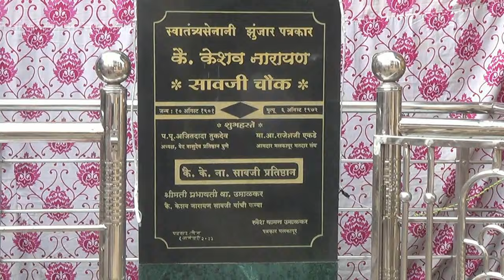कै के ना सावजी चौक मलकापूर येथे पत्रकार दिन सम्पन्न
6 January 2024
Malkapur - 443101 Dist. Buldhana - Maharashtra
By - SAOJI NEWS TV